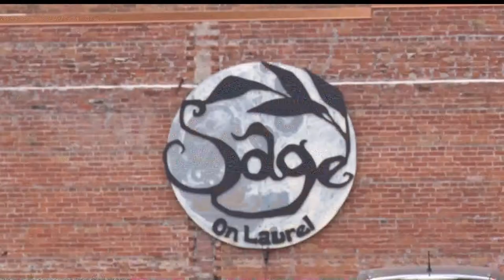Annual Tour Of Lakes Bicycle Ride Returns To Brainerd